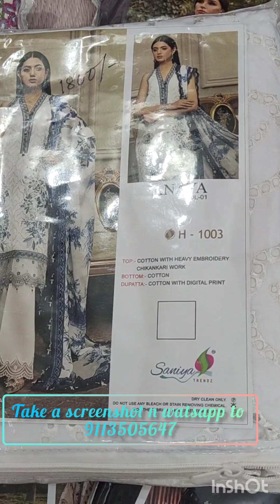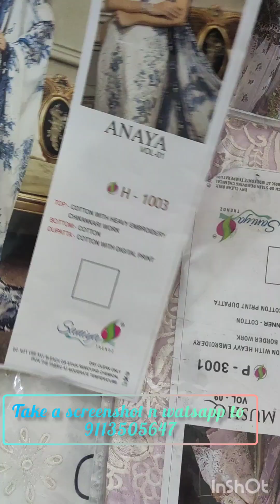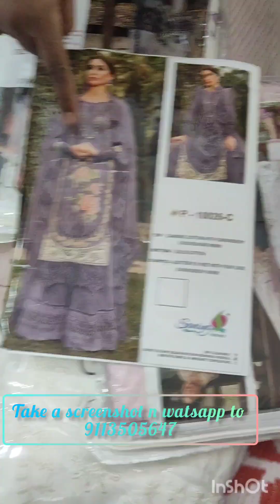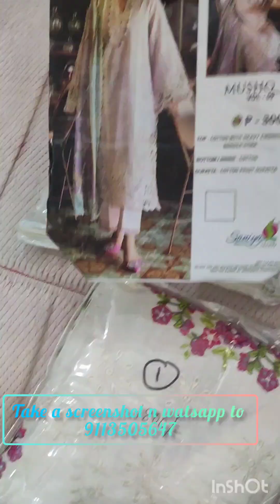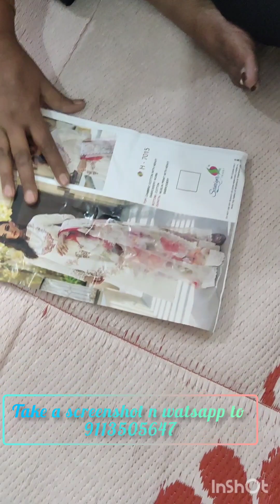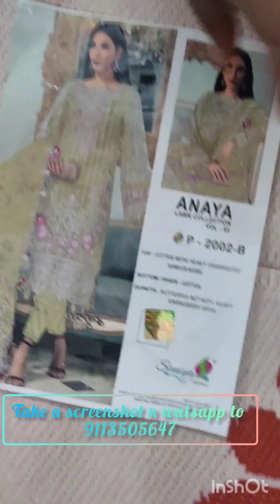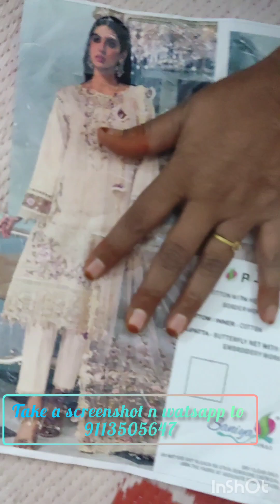saniya trendz clothes available DM for details